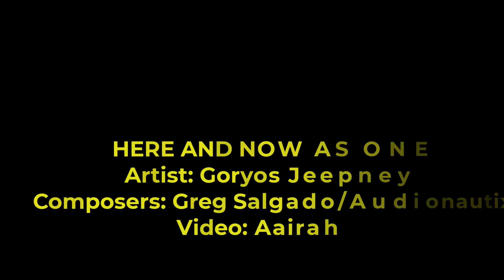WE BELONG AS ONE - Goryos Jeepney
HOMEMADE MUSICS PRODUCTION